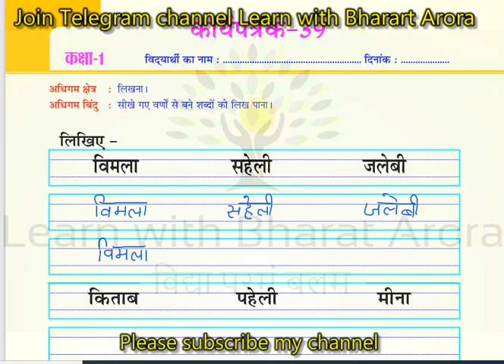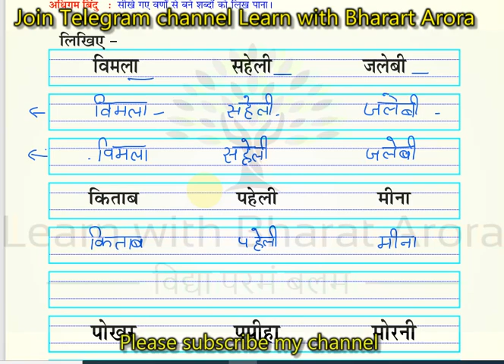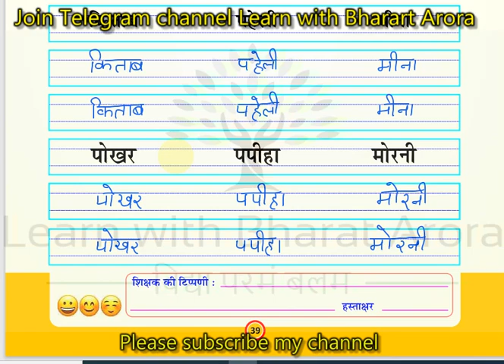Class 3 हिंदी Homework/Grahkarya 16/8/2021 | Smile 3.0 Homework | स्माइल कार्यक्रम-गृहकार्य